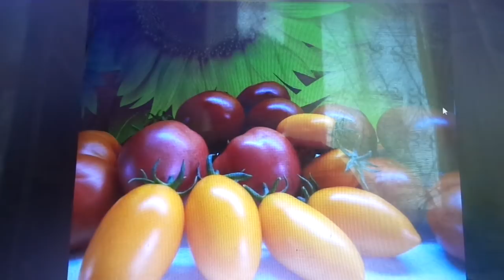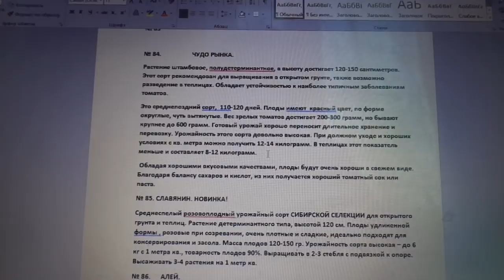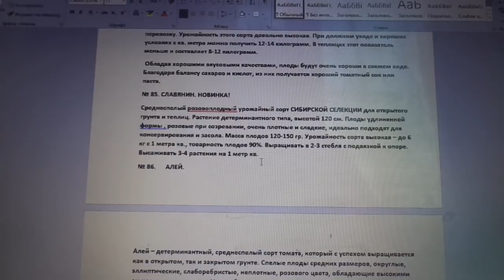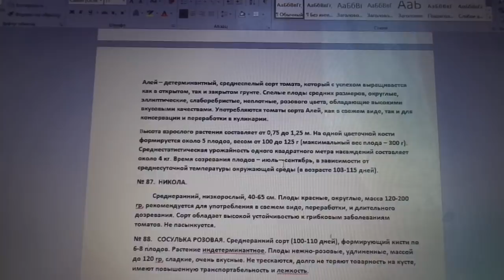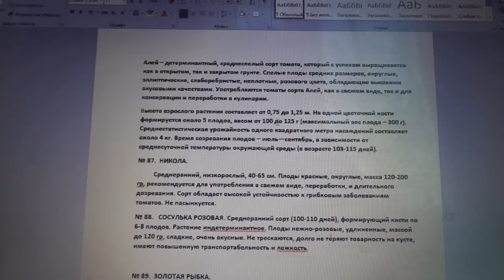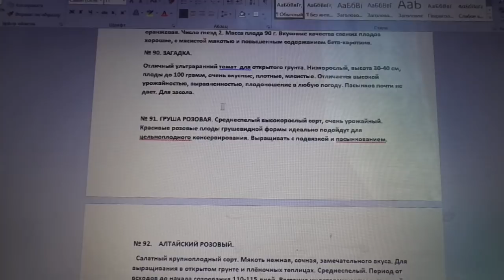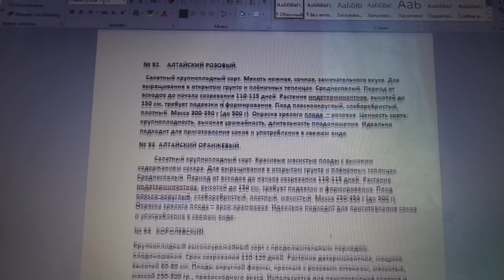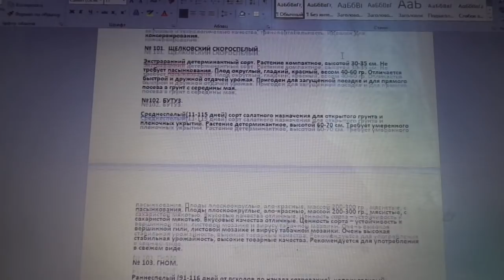КАТАЛОГ МОИХ ТОМАТОВ С ПОДРОБНЫМ ОПИСАНИЕМ №81 - 91. Ольга Чернова.